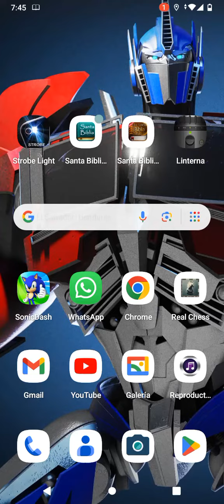Oliver atom 2 trucazo para jugar con la selección